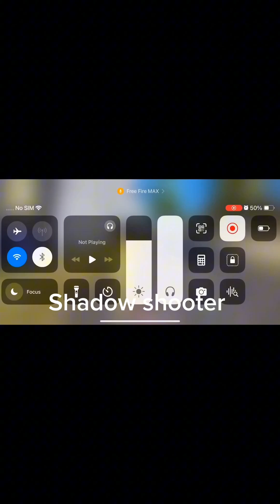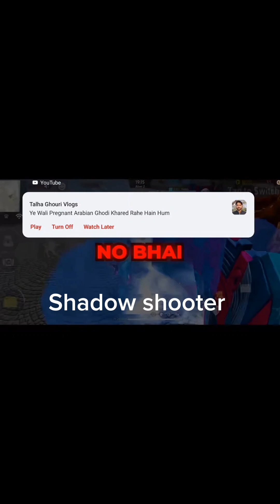Top 10 mythbusters in Free Fire Battleground//FREE FIRE MYTH//GAMEPLAY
Aslam O Likam
   guys my name is hadi and i play minecraft,freefire,roblox and other more games.

gas station